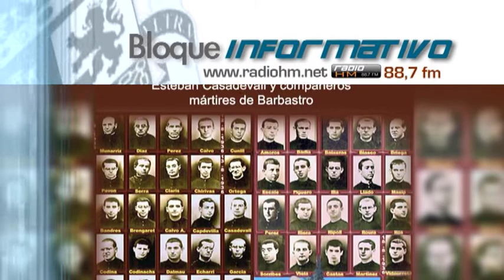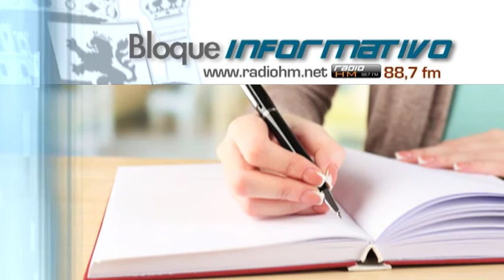Vídeo Noticia: Diócesis de Barbastro convoca el I Concurso de Microrrelatos «Tierra de Testigos»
La Diócesis de Barbastro-Monzón convoca el Concurso de Microrrelatos de temática martirial «Tierra de Testigos», que en su primera edición tendrá como lema «Memoria que inspira perdón».